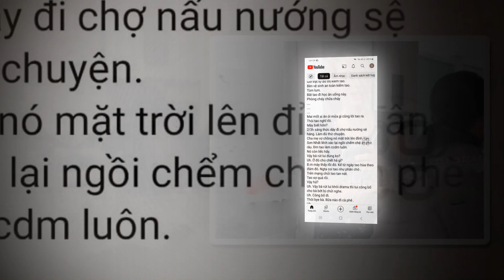🔥🔥🔥📝Phượng Ruồi tí/m mặt ...khi kế hoạch "THỦ TIÊU" 2 năm trước tại nhà Vũ Linh ĐÃ BẠI LỘ